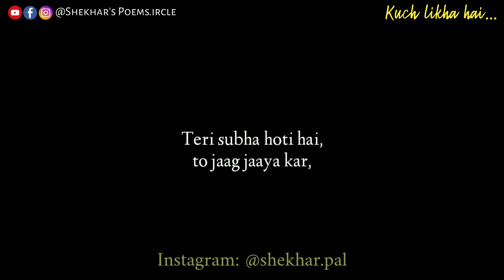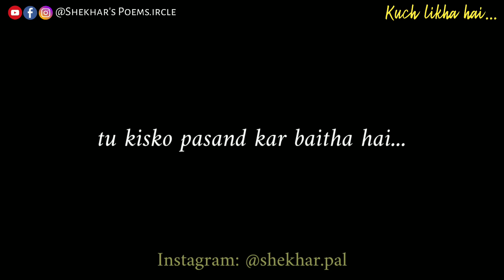"Ae Dil ruk jaa..." | Kuch Likha Hai ❤ | Shekhar's Poems.ircle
Ae Dil nadaan ruk jaa...
Kabhi kaha hai khud se? Ya kisi ko like krke ye laga ho, ki kya is baar bhi adhooora rehna padega ❤
When you get to realize the right time, take care of it and yourself. That's the right time you should give up. That's the right time to move on.